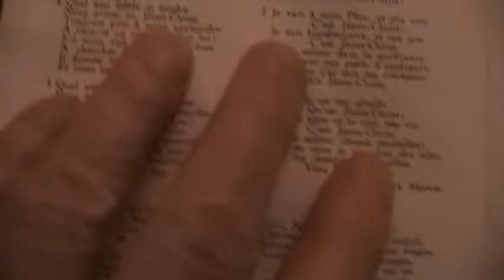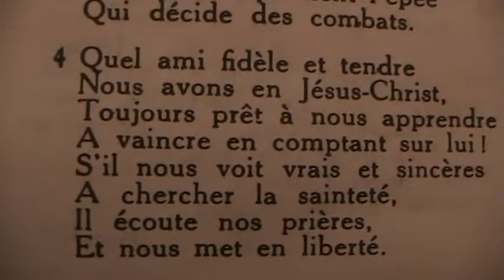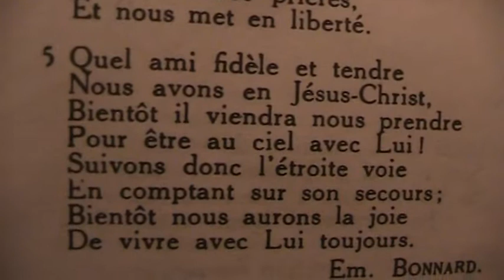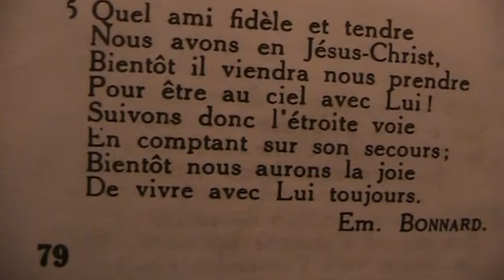QUEL AMI FIDELE ET TENDRE NOUS AVONS EN YÉHOSHOUA Posté par le père de Ruth Israélite